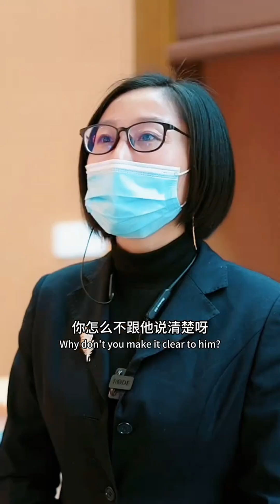金錢有價，情誼無價， 請善待每一位平凡的勞動者#正能量